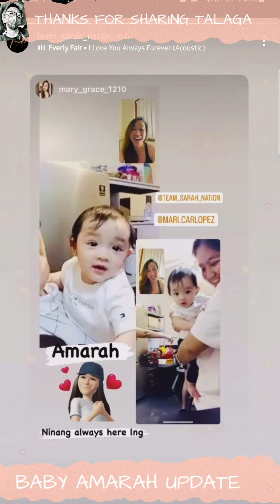BABY AMARAH UPDATE | SO ITO NA NGA GALING GALING NA NG BABY AMARAH MAG CLOSE OPEN 🥰🥰